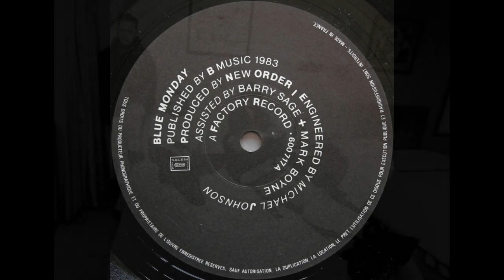New Order - Blue Monday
1983 12 inch single